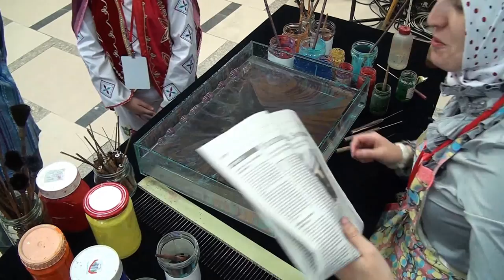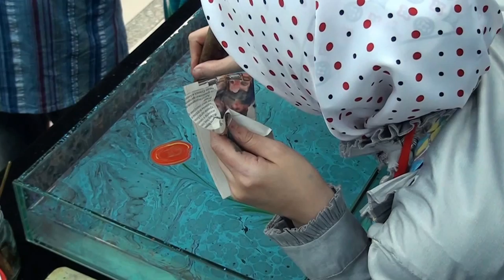TURKISH ART OF MARBLING ''EBRU''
WELCOME TO THE TURKISH ART OF MARBLING ''EBRU''
Melek Koc - Ebru Artist